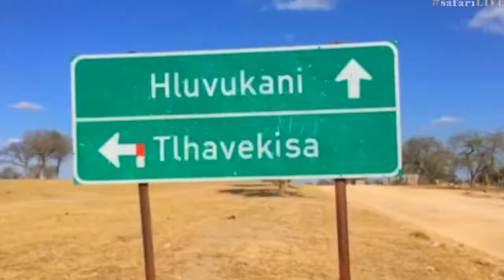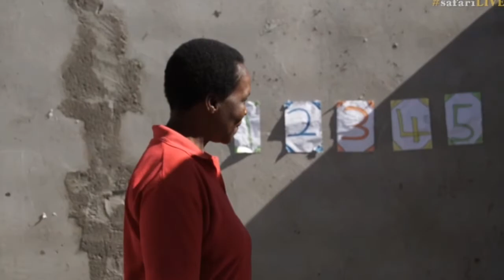July 08, 2017 WildEarth reaches out to create a brighter future for SA Youth